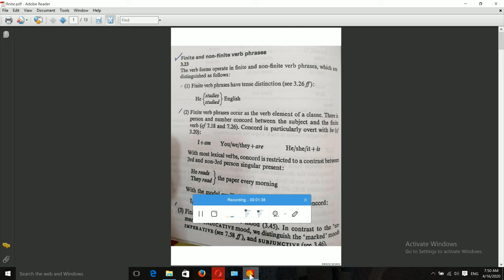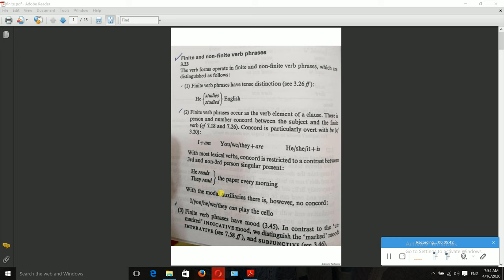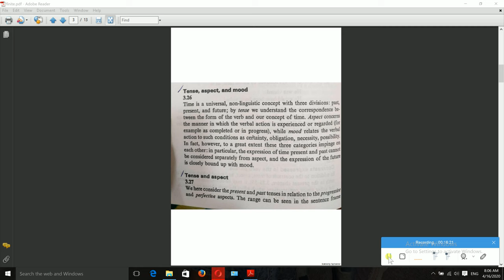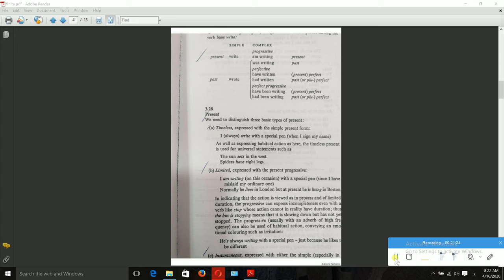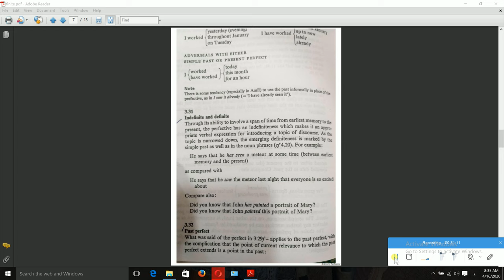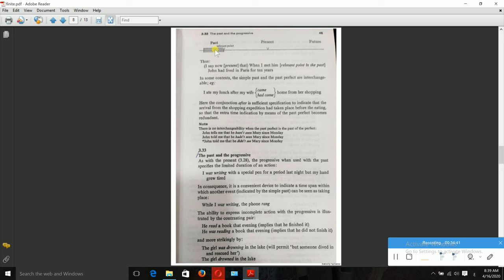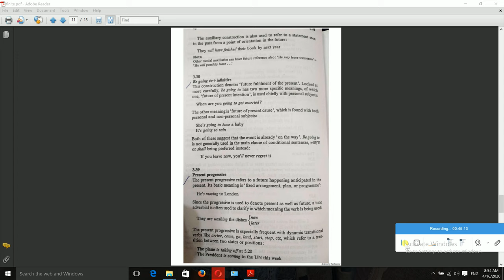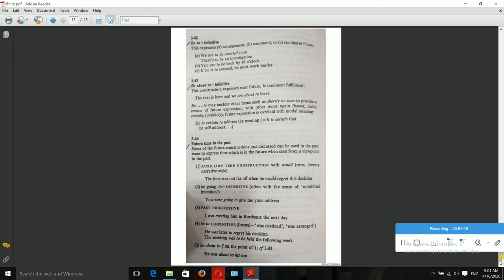finite lecture المرحلة الثالثة